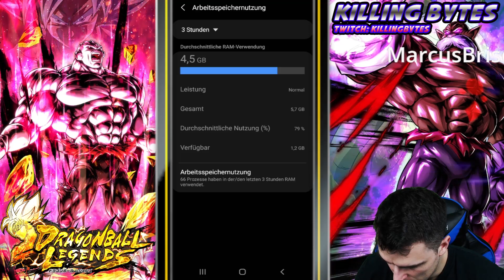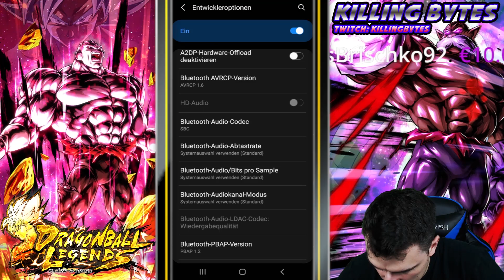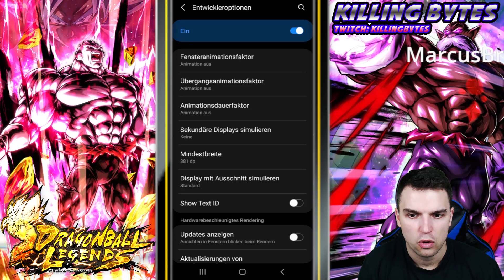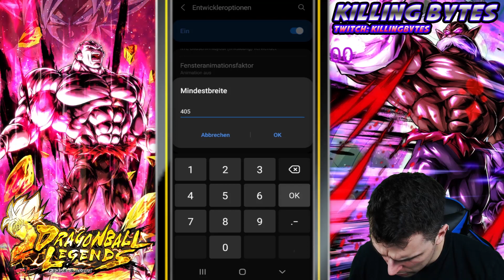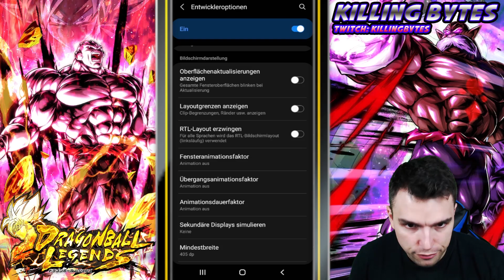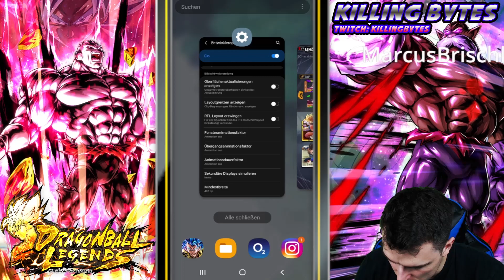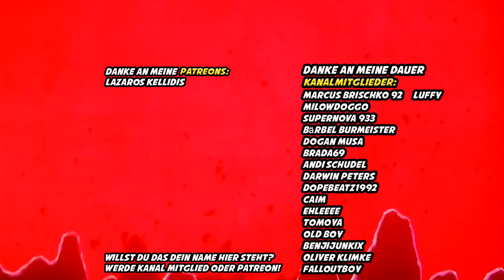So fixt ihr das nervigste Problem bei Dragon Ball Legends endlich!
Ihr habt Probleme das euer Spiel laggt obwohl dies nicht angezeigt wird? Eure Eingaben werden nicht richtig erkannt? Ich hab die Lösung!

Für alle die mich Live sehen wollen Killing Bytes Sunday Live oder unten der Twitch

Support:
Kanalmitglied werden und exklusive Vorteile erhalten: